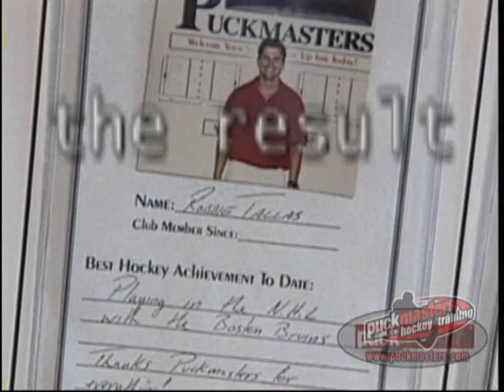Get Skills Here! Hockey Training Results!